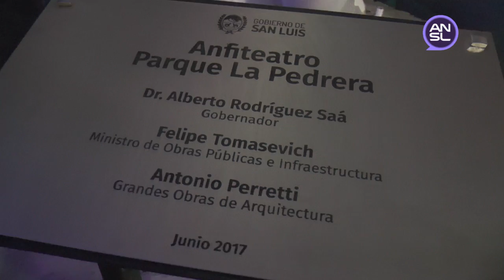Emociones y música en La Pedrera: un show único inauguró el anfiteatro